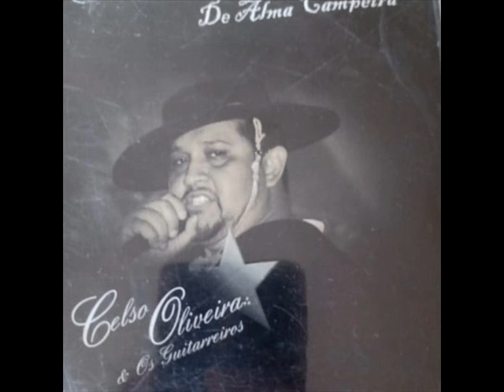06 - Pra quem maltrata um cavalo ´´Celso Oliveira & Os Guitarreiros``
Buenas amigos!
Canal Nostalgia Gaúcha apresenta mas uma serie ´´Resgate Cultural``
Dessa feita trazemos o trabalho do cantor ´´Celso Oliveira & Os Guitarreiros``
Lançado no ano de 2015.
Essa é a faixa 06 intitulada: Pra quem maltrata um cavalo
Celso Oliveira já foi integrante de diversos grupos gaúchos entre eles: Grupo Nova Raça e Super Banda Gaúcha.
Esse é o Canal Nostalgia Gaúcha, valorizando o que é nosso!